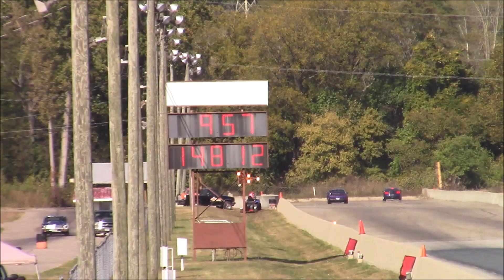World's Fastest P1SC Procharged S550 Mustang GT in the 1/4 Mile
Walter's 2016 Mustang GT with a P1SC Procharger setting the world record by 1/100th.

I saw him make a couple passes and then headed over to the pits to ask what's done to the car